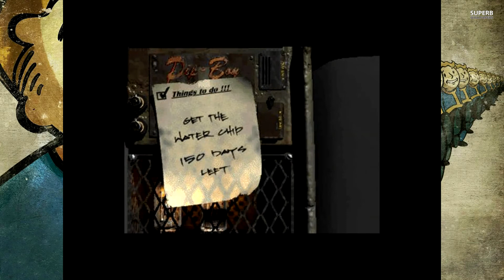Fallout #01 Aller Anfang ist schwer...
In diesem Video zeigt euch Wladimir von Juwamja Planet wie er versucht Fallout 1 zuspielen...